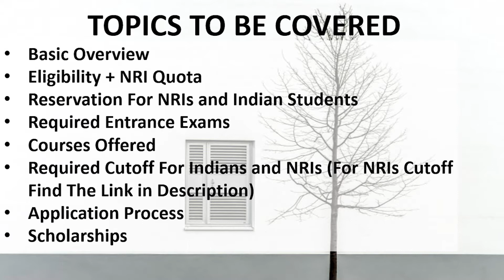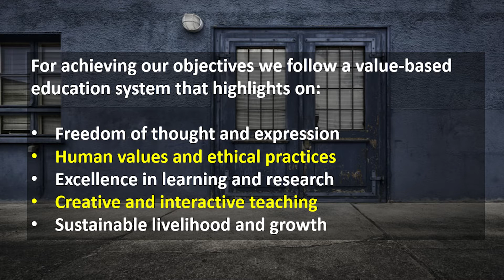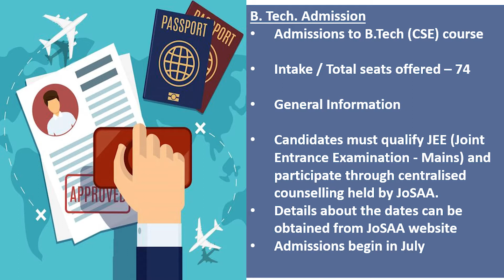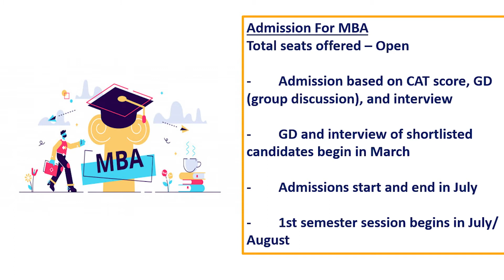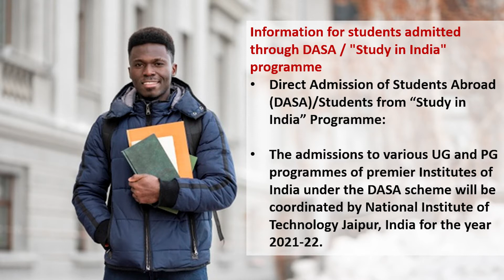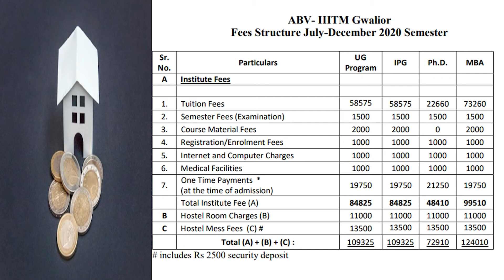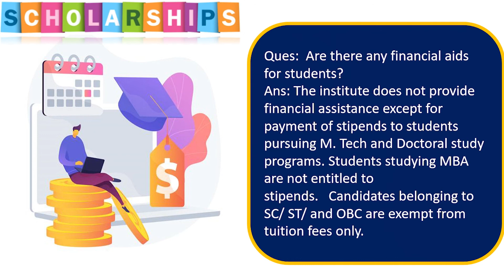IIITM Gwalior - Eligibility, NRI Quota, Courses Fee, Cutoff, Admission Process, Scholarship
🔥 IIITM Gwalior
The Ministry of Human Resource Development (MHRD) founded the Indian Institute of Information Technology and Management (IIITM) in Gwalior, Madhya Pradesh in 1997. Atal Bihari Vajpayee Indian Institute of Information Technology and Management, Gwalior is another name for it. The National Institutional Ranking Framework (NIRF) ranked the institute 81st and designated it as an Institute of National Importance. The IIITM Gwalior is a self-contained institute founded under the Societies Registration Act.

🔥 IIITM Gwalior NRI Quota
Yes NRIs students can also take admission into IIITM Gwalior. Under DASA / CIWG Quota there is 15% seats are reserved for the NRIs stuents.

🔥 IIITM Gwalior Eligibility Criteria
In order to take admission into  IIITM Gwalior NRIs and Indian Candidates have passed Class 12 with 75% aggregate marks (65% for SC/ST and secured rank in JEE Main.